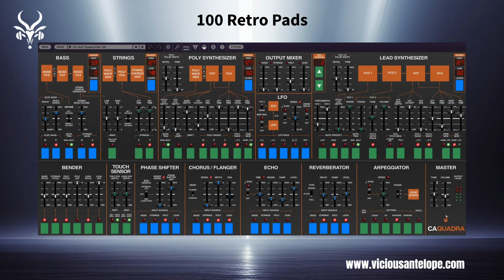Cherry Audio Quadra Presets by Vicious Antelope - Quadra Pads - Retro Emotional Pads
@CherryAudiovst  Quadra Presets by Vicious Antelope - Quadra Pads - Retro Emotional Pads
Quadra Pads is a deep dive into the past with 100 pads for Cherry Audio Quadra Synth Vst. Genesis, Pink Floyd, John Carpenter and Tangerine Dream were the main influences behind this soundbank.

The pads here are not like usual pads, they are mainly built on more than 2 different modules each one with its unique contribution to the sounds. The main body of the sounds and what mainly add the characteristics of pads are the Polysynth and the Strings sections. Sometimes in the patches the Bass section and the Lead section are adding some new flavors. According to the keyzone where any of them are can be played – they could be used a) The bass as some nice bass lines that really fill the gap and b) the lead on the brighter side of the sound where add some extra dreamy dimension to the whole result.

So, in most of the presets we could add some melodic lines or some harmonic ones while the main body (the “pad”) is sounding in the line of time. There are patches which use only one section or other that don’t use bass or lead. Those one could be described as pads in a purest form.

The beautiful and distinctive character of the emulated synth is here and this is what makes this sonic journey exciting.

The presets fit for early electronic styles, synthwave and of course for 80’s based cinematic scores and I could say that they also shine in the 70’s prog rock field.

Presets were designed with QUADRA 1.4.0 (Build 79) and run best with this or newer edition

QUADRA ® is a registered trademark of Cherry Audio